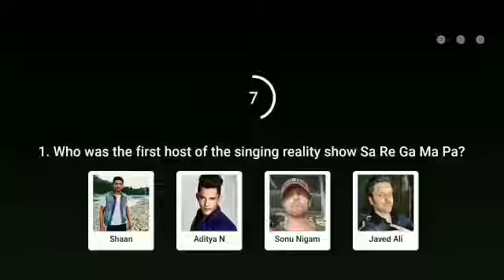Flipkart For Your Information Quiz answer today . For Your Information Flipkart.7 April 2021.FYI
Flipkart For Your Information Quiz answer today ! For Your Information Flipkart .7 April 2021.FYI.Episode-82

Topics covered.

Flipkart For Your Information Quiz answer today ! For Your Information Flipkart.7 April 2021.Episode-82
Flipkart For Your Information Quiz answer today
Flipkart FYI Quiz, Today fyi quiz.
Flipkart FYI Quiz answer today
Fyi Flipkart today answer
Flipkart FYI 7 April Quiz answer
Today fyi answer
Flipkart quiz
bigg boss
 quiz time
Flipkart
Flipkart contest
cricket game
Flipkart game